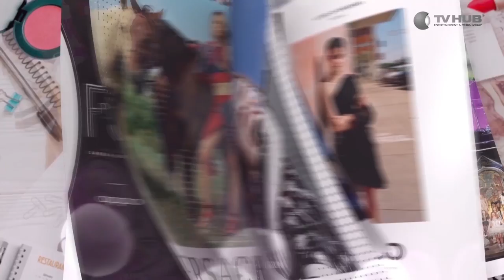Mối Tình Đầu Của Tôi | Behind The Scenes #14